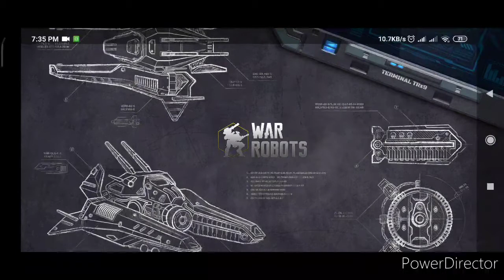War robots new old bots skirmish|WR gameplay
This is new skirmish with old bots. like(cossack,destrier,schutze,jesee and bolt).
So enjoy.

MW6DIG